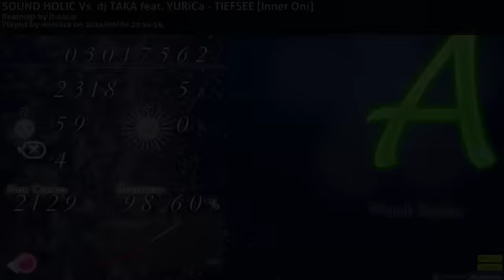【Osu! Taiko】SOUND HOLIC Vs. dj TAKA feat. YURiCa - TIEFSEE Inner oni DT A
player waisa28(ゆーさく)
468pp。　3日かけて詰めました。　500pp dream